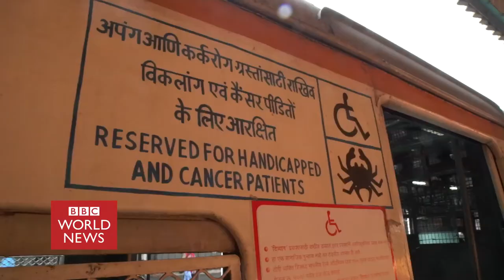Blind VT mp4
The BBC feature on blind perfumers - The Anthea Group (Feb 2017).